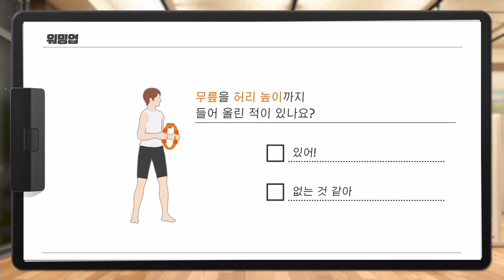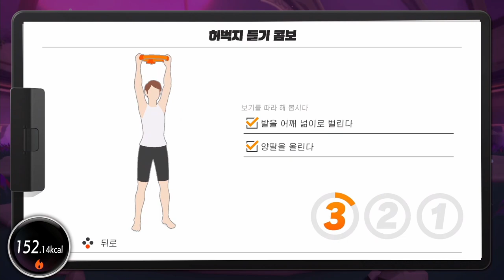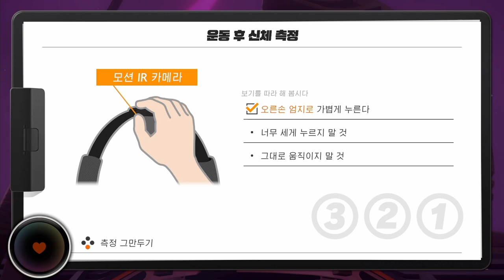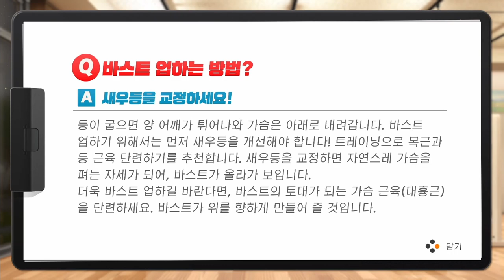[링피트] 링피트의 꽃은 역시 보스상대하기지! 유산소 집중운동으로 내장지방 피하지방까지 보이지 않는 지방까지 박살내버리자! (운동 52일차)